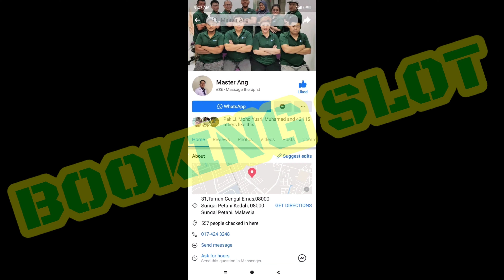Master Ang || The Stick Man || Anda Sakit Jom Berubat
Sedikit perkongsian video perjalanan ke tempat perubatan Master Ang. Kali Pertama hadir untuk mencuba, pada mulanya nak membuat rakaman penuh untuk diri sendiri tetapi kita kongsikan video asal dari Master Ang yang diedit. Perkongsian ini secara tidak langsung memperkembangkan lagi pengetahuan mengenai perubatan-perubatan masa kini untuk penyembuhan. Harga rawatan berpatutan dan semua kakitangan mesra pengguna. Sesiapa berminat boleh la membuat tempahan sebelum hadir menerima rawatan. Terima kasih Master Ang dan kakitangan.